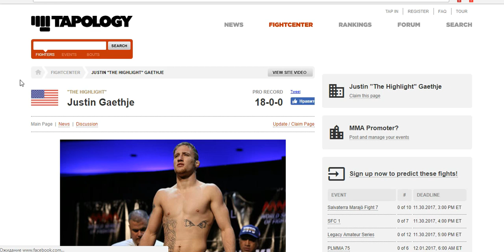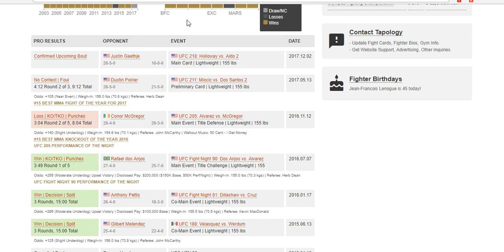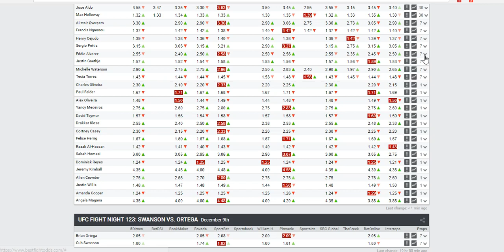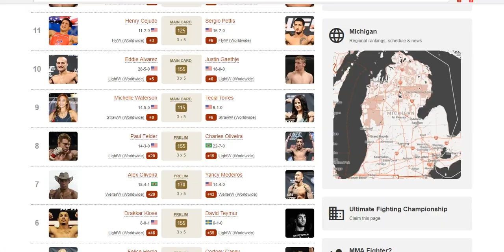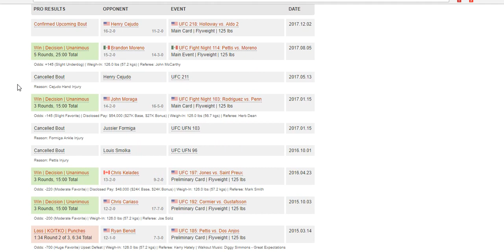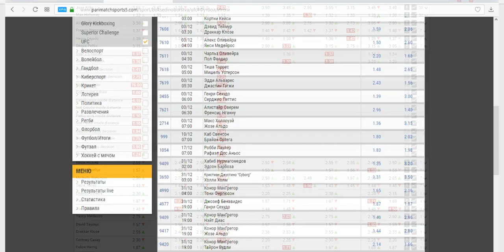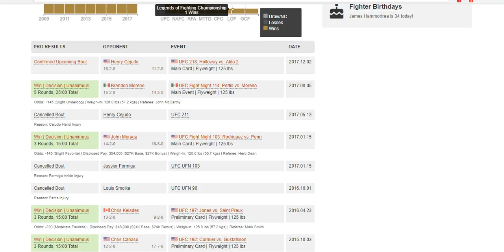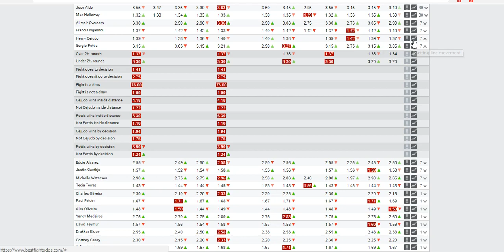Прогноз и Аналитика боев от MMABets UFC 218: Альварез-Геджи, Сехудо-Петтис. Выпуск №44: 5/6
Разбор турнира UFC 218 командой MMABets часть 5

✅БК Pinnacle. Максимальные коэффиценты и гарантия выплаты любого выигрыша

Если у кого то появилось желание отблагодарить автора за подкаст и бесплатные ставки, то это можно сделать по следующим реквизитам: